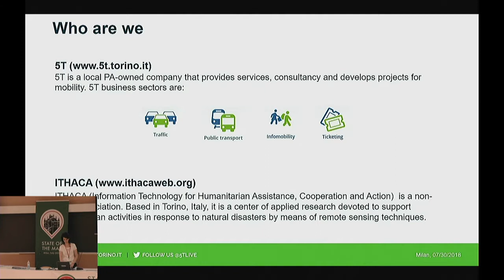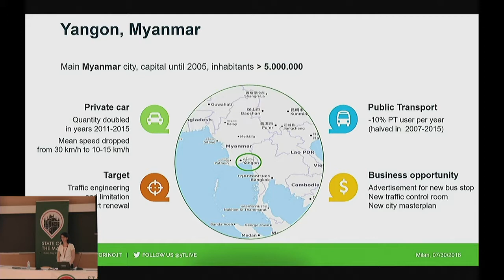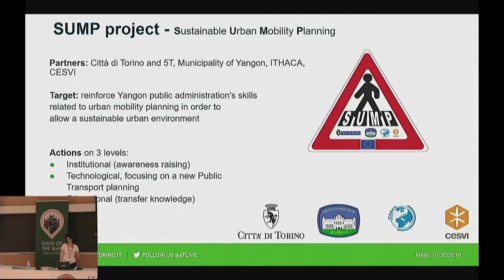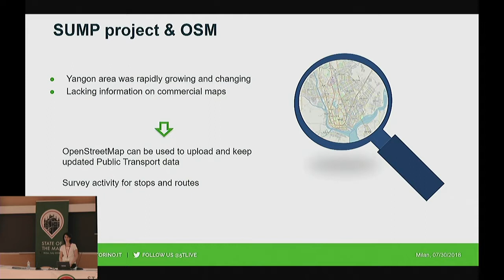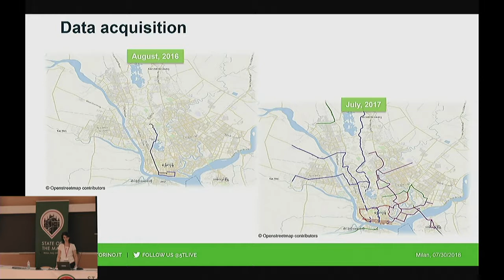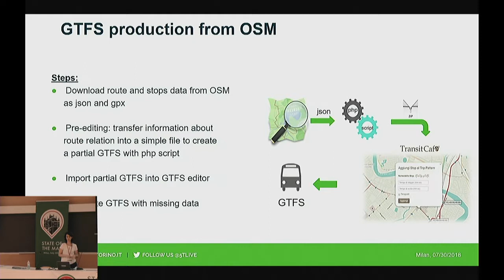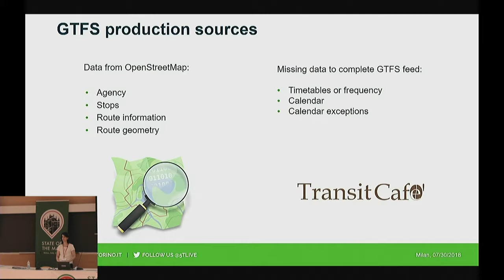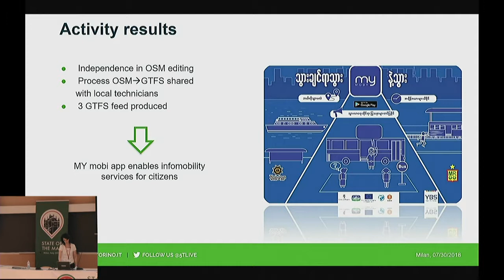OSM enabled urban mobility services for the city of Yangon (Myanmar)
Roberta Castelli (5T srl), State of the Map 2018

In recent years, many projects involving OSM and mobility were developed in different countries either for commercial or humanitarian purposes. In the city of Yangon (Myanmar), road and public transport networks have dramatically evolved over the last decade and there was no updated map available. 5T and Ithaca have promoted the use of OSM as reference for Urban Planning activities in an Italy-Myanmar cooperation project, involving Yangon Municipality and focused on urban mobility. The project staff organized remote and on-site training and a mapping party event, so that local technicians learned about the use of open geo technologies and applied them by collecting data about the whole city public transport network. After surveyed data inclusion in OSM database, GTFS files were created from OSM to provide new services for citizens through a route planner. Even after the project completion, local technicians are still updating transport network on OSM to maintain an updated map of the area.